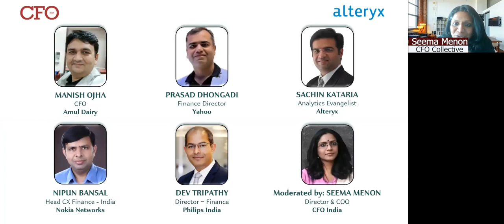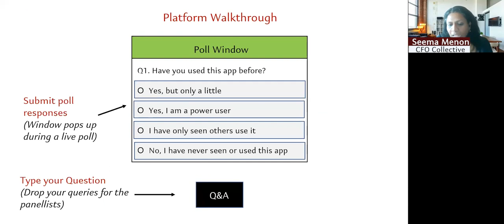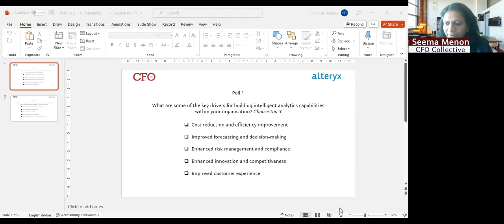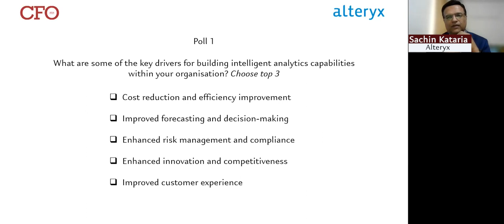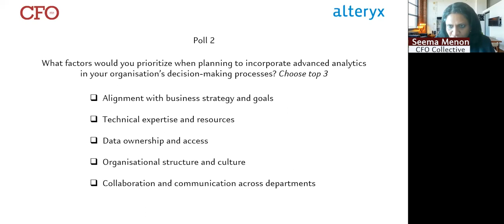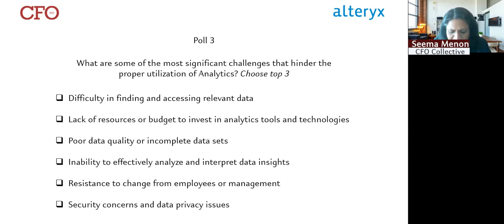CFO India & Alteryx - Unlocking the power of intelligent analytics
A CFO's guide to successful finance transformation